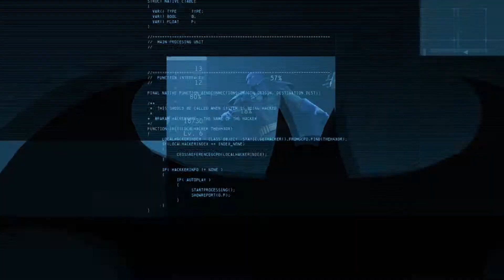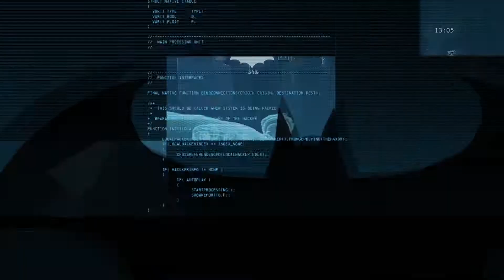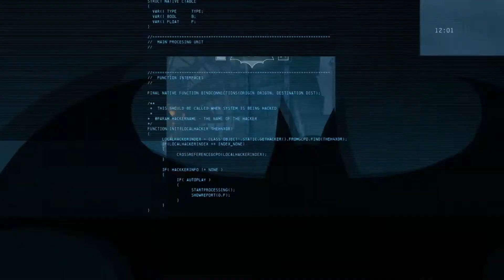Batman: Arkham Origins Online - Multiplayer Batman Gameplay #1 (2021)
Wanna play with us?